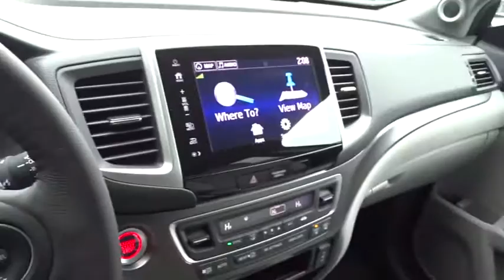2017 Honda Pilot Marietta, Atlanta, Roswell, Woodstock, Kennesaw, GA 490167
2017 Honda Pilot

Priced to sell! $3,230 below MSRP! *Backup Camera* *Navigation* *Bluetooth* *Heated Front Seats* *Keyless Start* *Sunroof/Moonroof* This 2017 Honda Pilot EX-L is Modern Steel Metallic/Gray with a Gray interior. This Honda Pilot EX-L comes with great features including: Navigation System, Backup Camera, Bluetooth, Leather Seats, 3rd Row Seating, Heated Front Seats, Sunroof / Moonroof, Satellite Radio, Remote Engine Start, and Keyless Start . Buy with confidence knowing Ed Voyles Honda has been exceeding customer expectations for many years and will always provide customers with a great value!